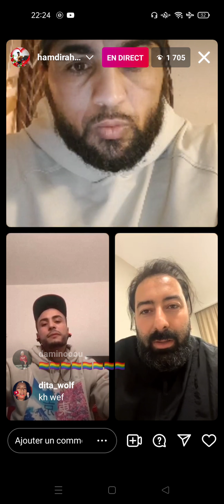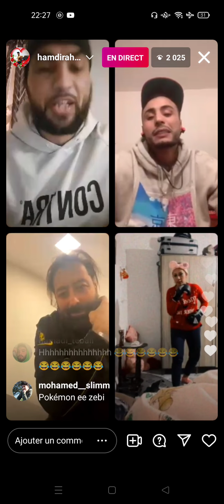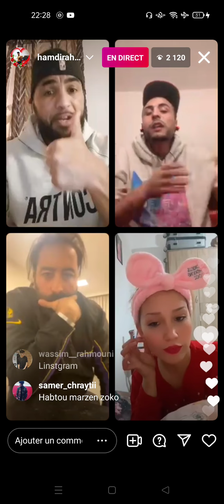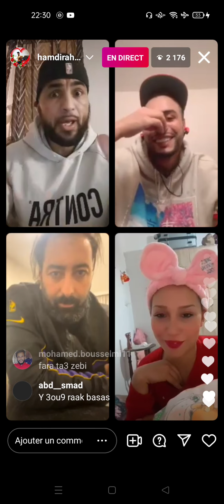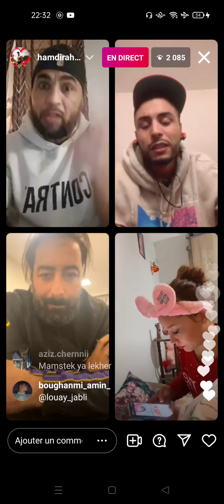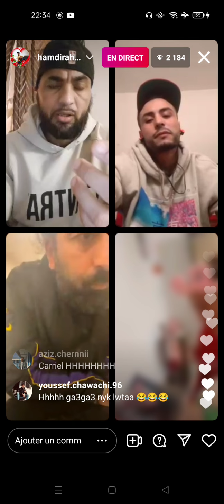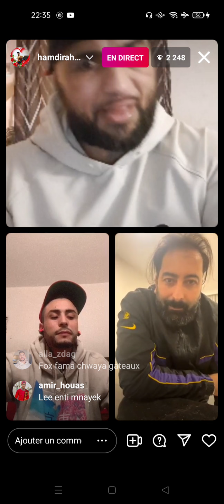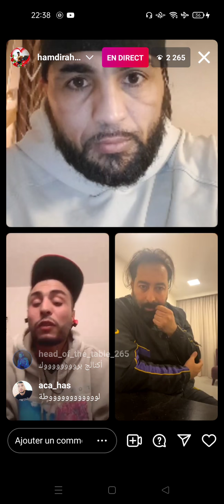l3ou9 ireni fiha fel live lmchouma m3acho9 lfetyet ma9tla dohek🤣😂🤣😂🔥💪💪👊👊😂🇹🇳🇲🇦🇱🇾🇩🇿